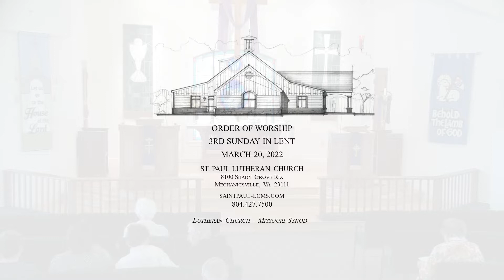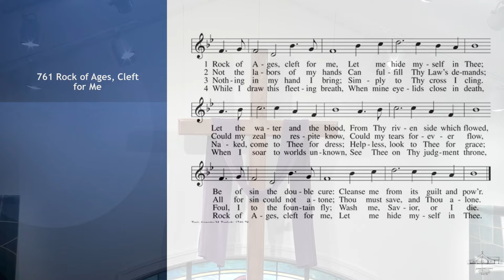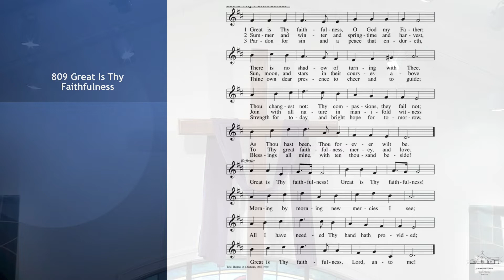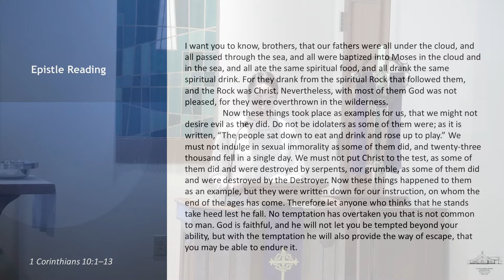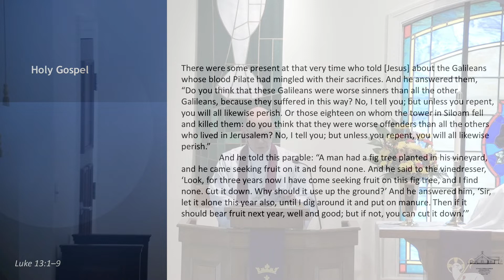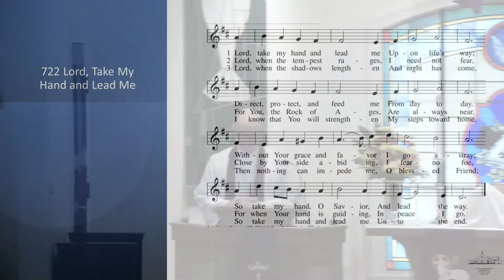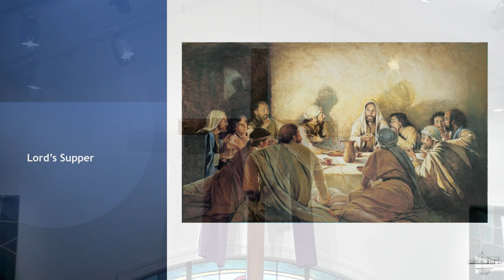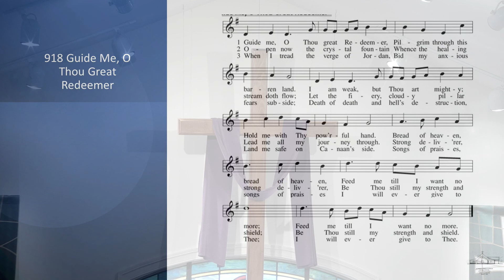March 20, 2022 3rd Sunday in Lent